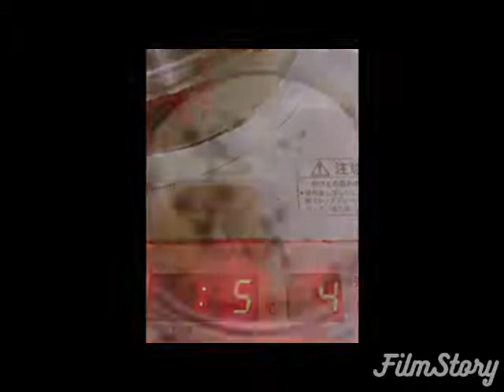ツナ缶入りオムレツ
これはむかしから我が家の定番です。